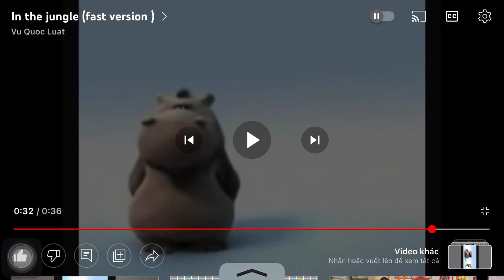In the jungle very fast